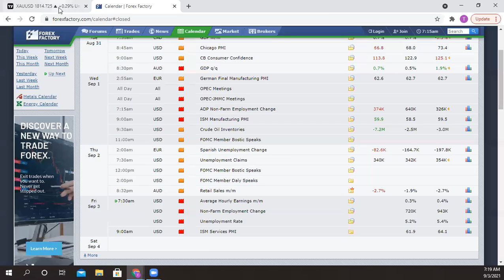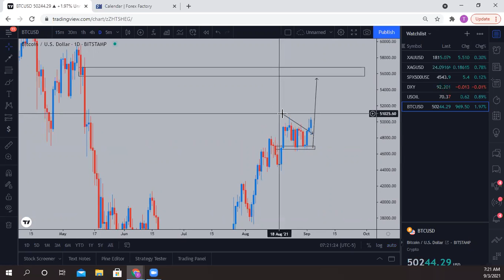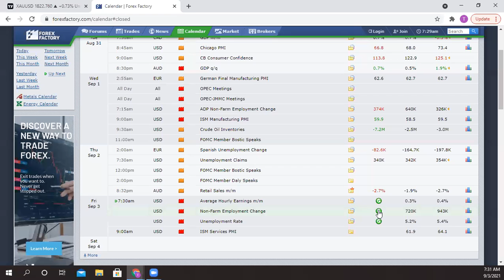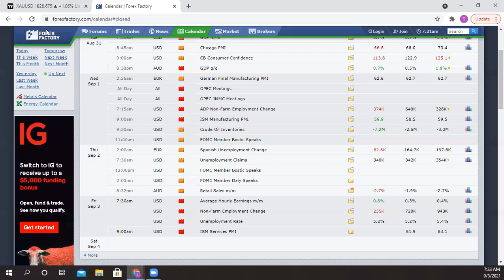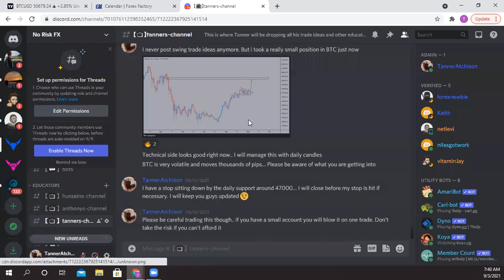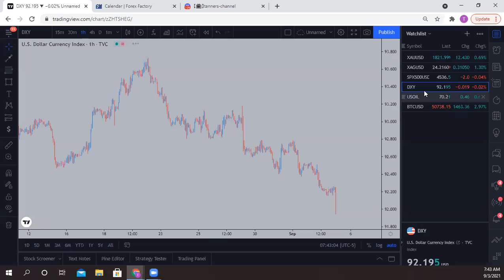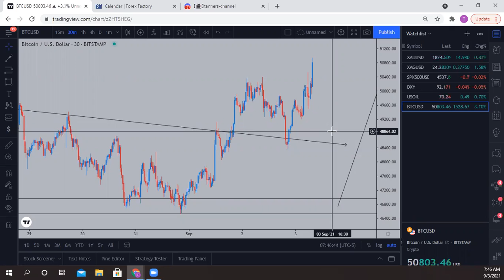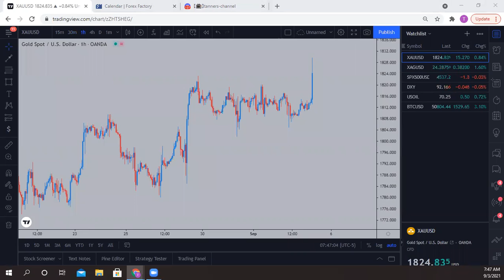LIVE FOREX Trading "NFP and BTC "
Join us to learn to take over the forex market...